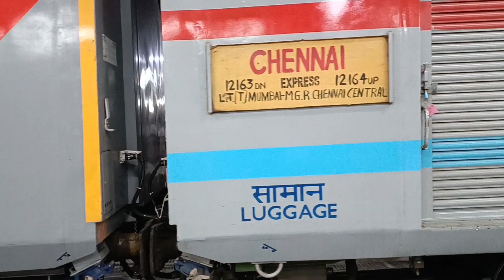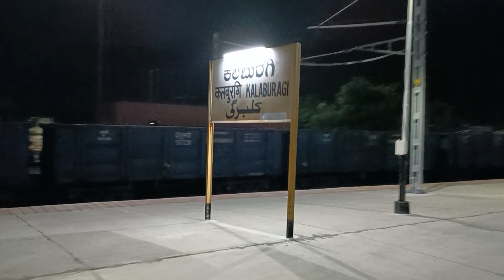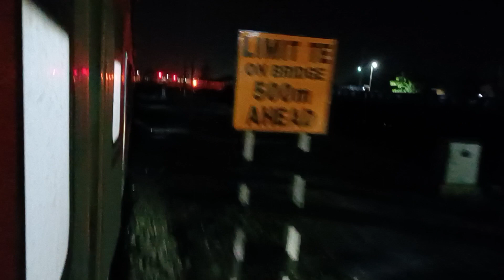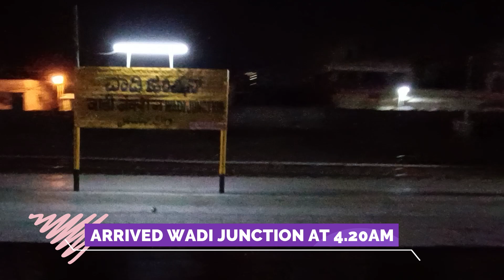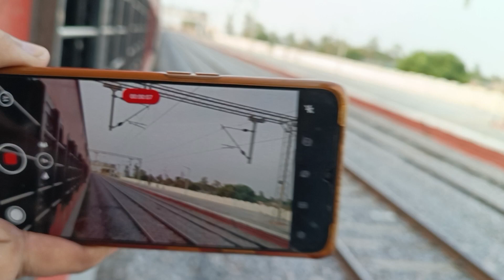Part 1 | Chennai Express Full Journey | Solapur to Renigunta